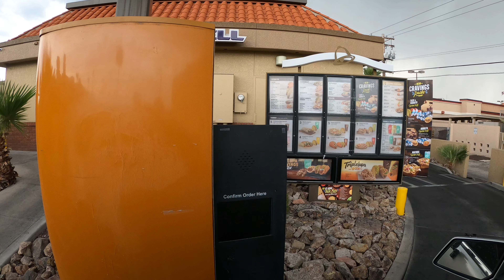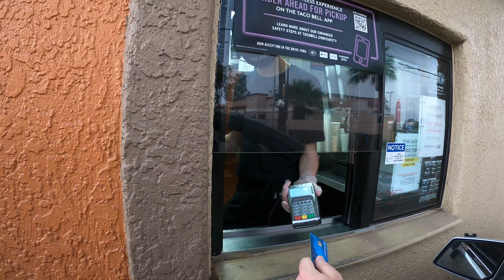Bean Burrito & 2 Crunchy Taco Bell Tacos, Drive-Thru, 1818 E Speedway Blvd, Tucson, Arizona GX020054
Bean Burrito & 2 Crunchy Taco Bell Tacos, Drive-Thru, 1818 E Speedway Blvd, Tucson, Arizona, 1 June, 2020, GX020054,
Taco Bell, 1818 E Speedway Blvd, Tucson, AZ, 85719,